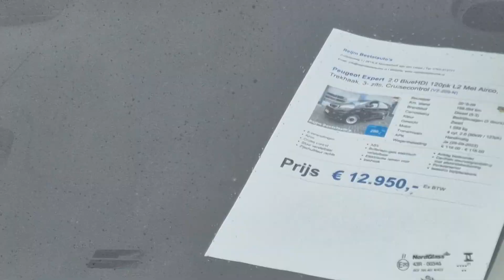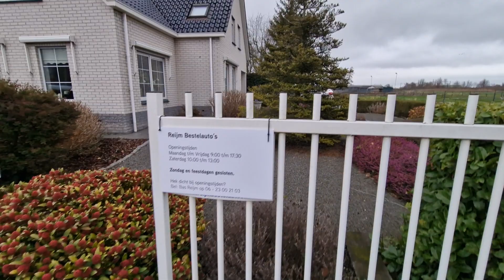23 02 2023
что нового в 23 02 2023